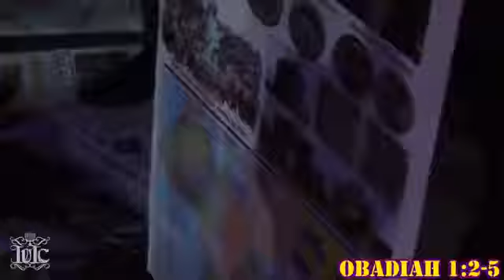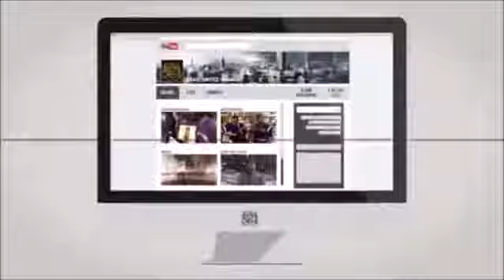The Israelites Vs The Historian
via @IUIC